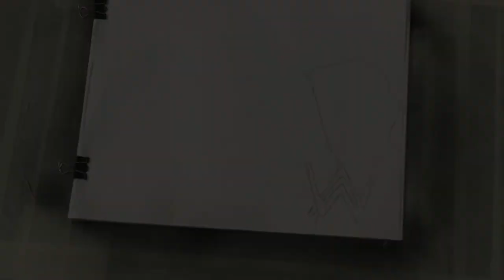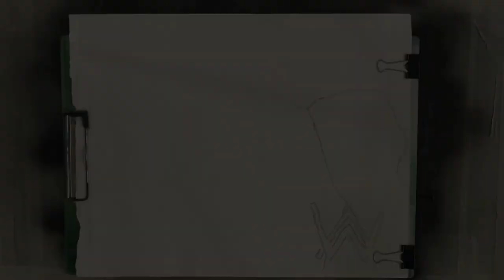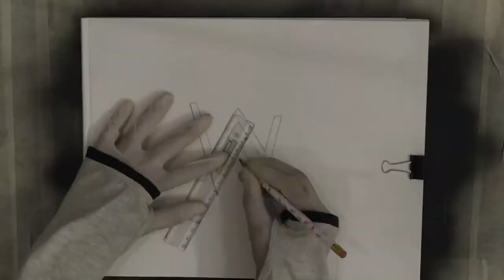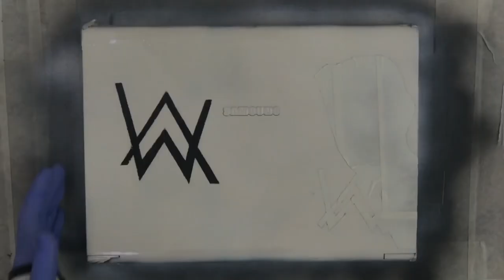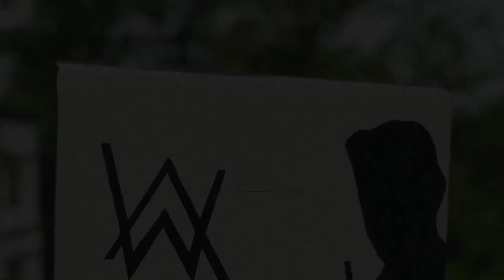Spray painting ALAN WALKER logo on Laptop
Hope you guys like video. Thanks a lot for watching the video. More video coming on the way.

Credits to-
Ameer Mohammed Fasil
Zack__king
Abdul Razik